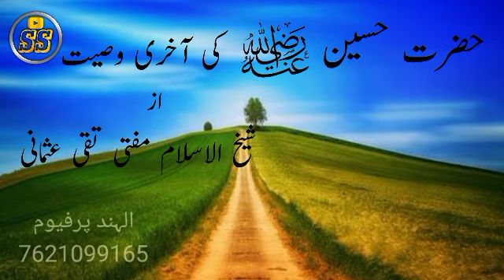Hazrat Husain ki aakhri vasiyyat by Mufti taqi usmani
Hazrat Husain ki aakhri vasiyyat
Mufti taqi usmani
shaikhul Islam Mufti taqi usmani